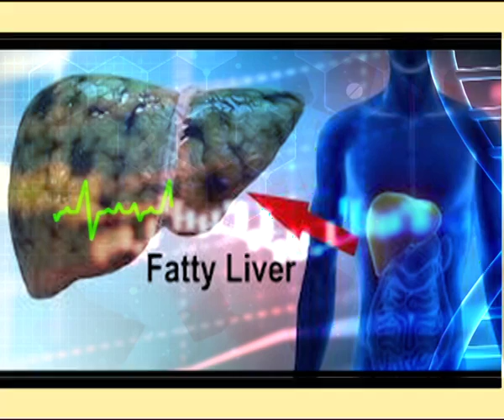Is fatty liver a sign of diabetes? Watch "Sehat Ki Baat" on DD Urdu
Fatty liver disease itself usually causes no symptoms. But it raises your risk of developing liver inflammation or scarring (cirrhosis). It's also linked to an increased risk of liver cancer, heart disease and kidney disease. Fatty liver disease may even play a role in the development of type 2 diabetes. We bring a show "SEHAT KI BAAT" on DD Urdu at 28 July 2018 (Saturday) @ 8:30 PM and Repeat on 29 July 2018 (Sunday) @ 01 PM on which you get to know about your queries.